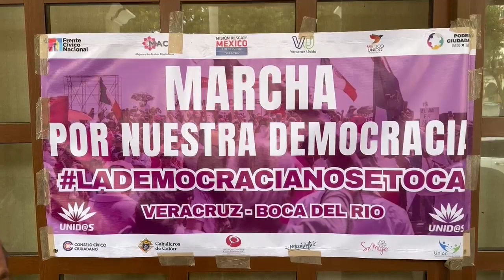Anuncian Marcha por Nuestra Democracia en Veracruz y Boca del Río